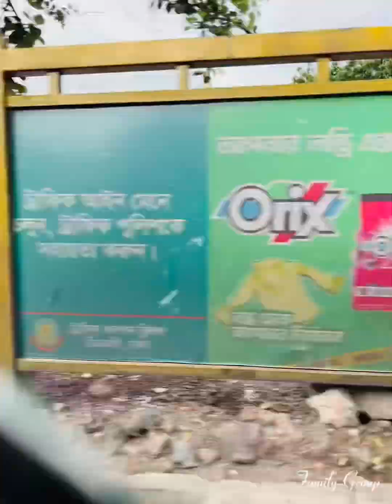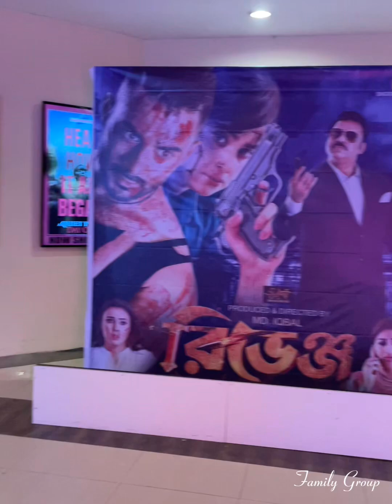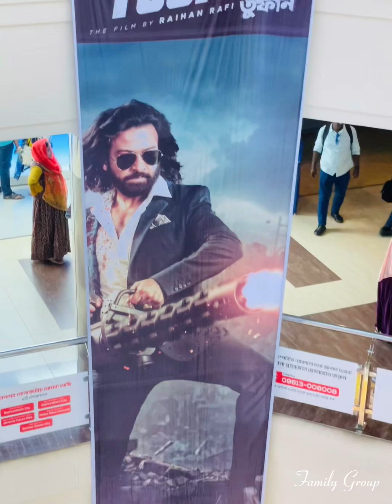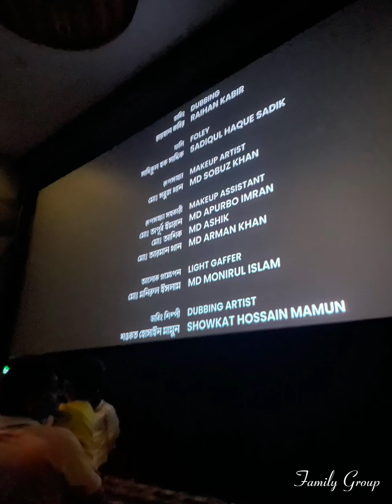Toofan | Sakib khan Movie 🍿 | Family Group.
Movie name
Toofan[a] is a 2024 Bangladeshi Bengali-language period crime action thriller film directed by Raihan Rafi and produced by Chorki, Alpha-i Studios Ltd. and co-produced by SVF.[4][5] The story of the film revolves around a gangster of Bangladesh in the nineties, featuring Shakib Khan along with Mimi Chakraborty and Masuma Rahman Nabila,[6] while Chanchal Chowdhury made an extended cameo appearance.[7]